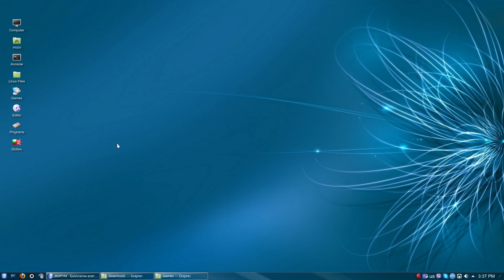Thronebreaker: The Witcher Tales Arch Linux DXVK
Nvidia GTX 1080 Ti, Intel 3770, 16 GB RAM @1600, DXVK 0.90. The game requires Windows Media Foundation dlls and reg files.